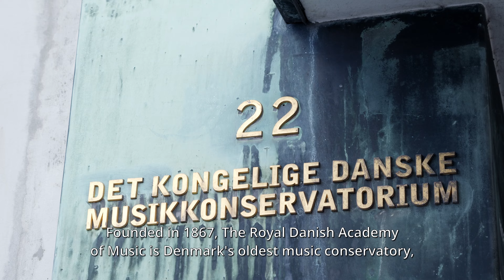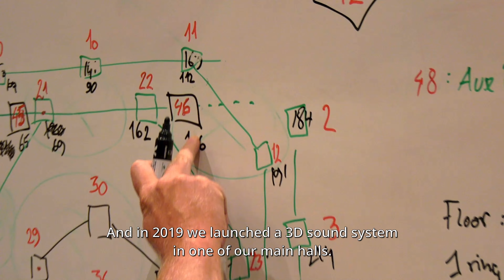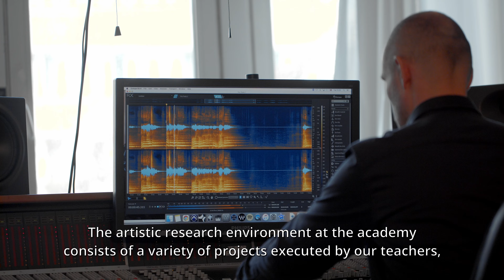DKDM EPARM 2022 Subtitled